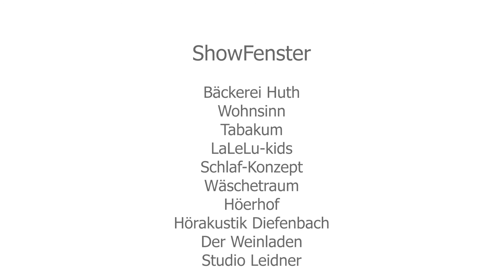SUBITO! Showfenster Nr.: 9 Wohnsinn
10 IMPRO Clips zu 10 Idsteiner Schaufenstern.